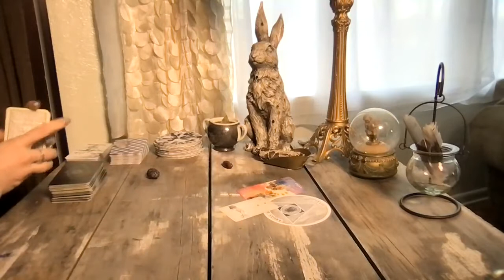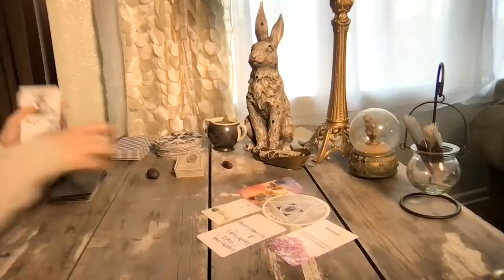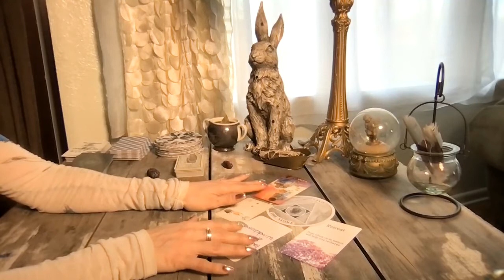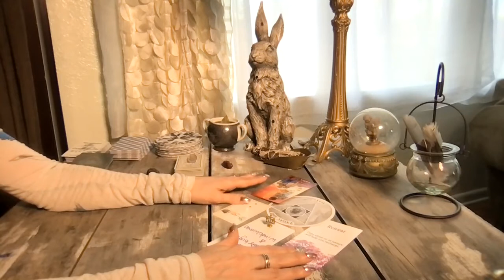Daily Spirit Message—Short & Sweet Message for the Day